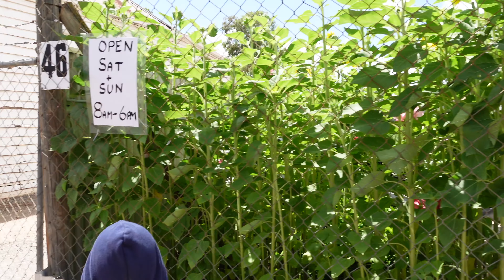Kafkas Family Holiday Begins | From Darwin To Adelaide, Apple Store To Mannum. To Be Continued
Kafkas Family Holiday Begins | From Darwin To Adelaide, Apple Store To Mannum.

From Darwin to Alice Springs, to Adelaide thank you Qantas.

Once we land in Adelaide we go to the Apple Store to collect some power bricks (since they do not put in in the iPhone 12 box)

Then off to Mannum for even more shopping plus we see a family of ducks.